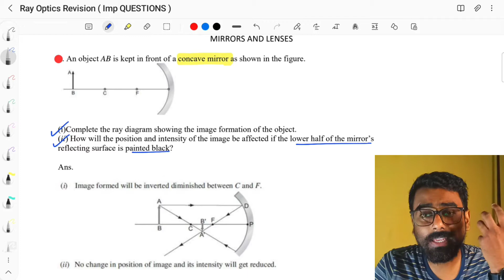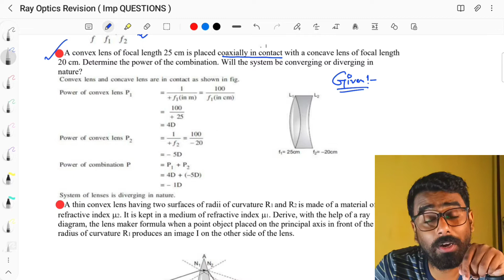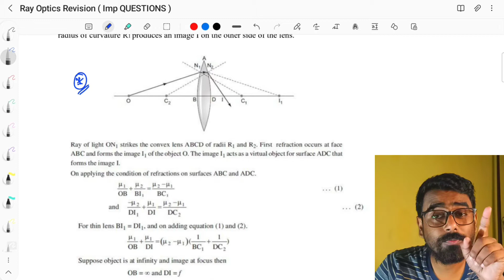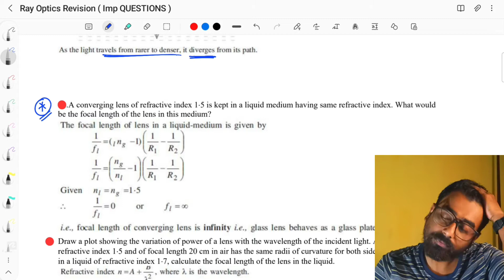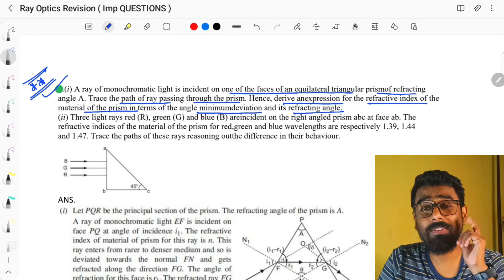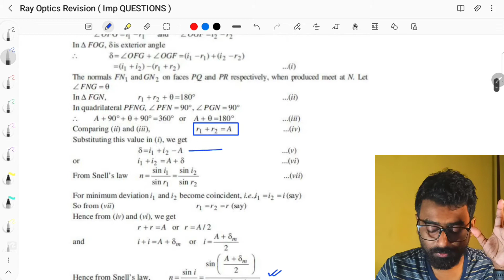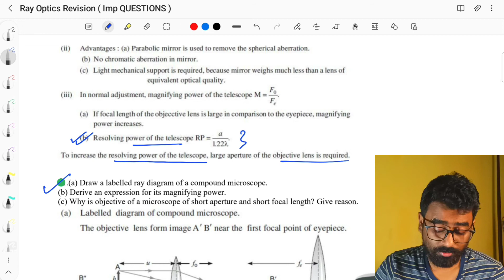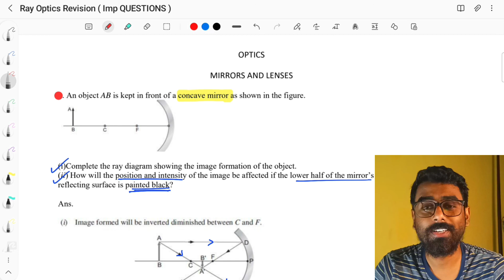Ray Optics | One Shot | Important Questions Solved | Physics Class 12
Hello students this video is only for you . Cbse board exam term 2 Physics 2022.

Chapter Light ( Ray OPTICS ) , Full revision along with solved Questions and Answers.

This is all in one One shot video for candidates of class 12.